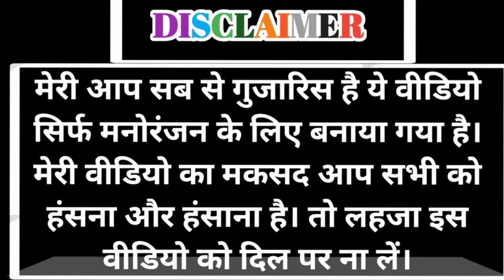गरीबी 1999 || 😭देखिए कैसी होती है गरीब की जिंदगी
गरीबी // एक गरीब परिवार की कहानी // देखिए कैसी होती है गरीब की जिंदगी
comedy video
emotional video
viral video